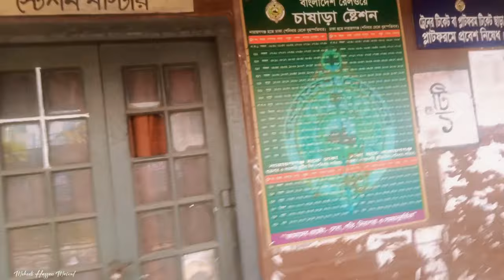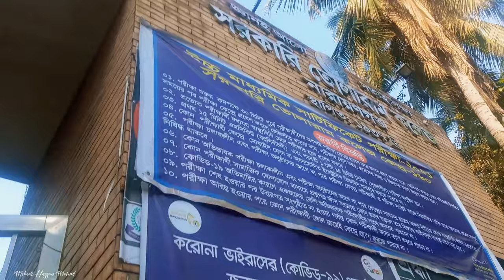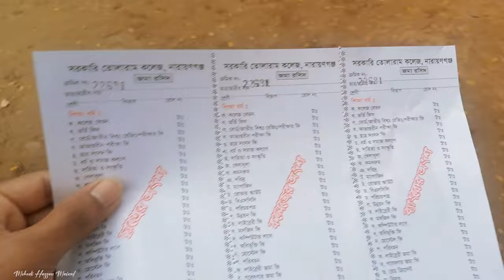আমার কলেজ || Tolaram Government College || Narayanganj | My 1st vlog || তোলারাম সরকারি কলেজ | Vlog 1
আমার কলেজ || Tolaram Government College || Narayanganj || My College || তোলারাম সরকারি কলেজ ||Vlog 1

This My  new & 1st  Bangla Vlog.I tried to share my college life with this Vlog
Hope You Enjoy my College Life Vlog 💞

-YouTube channel. my name is mainul hossain mehedi. i am 19 year's old.i love to may making videos. about my Life style,  Vlog, Travel, & shorts video

Government Tolaram College is now Government Tolaram University College. Tolaram Narayanganj College , Bangladesh  was founded in 1937 by Khagendro Nath Chokroborti, who also served as its first principal. The college had an initial intake of five students. It is situated at the center of Narayanganj near Chashara. The college offers honors and masters program and is governed under the authority of the National University of Bangladesh  Students passing the Hsc Exam for science, business studies and humanities can get admitted into the college through an admission test held by the national university every year.

new vlog
my 1st vlog in my College
my new vlog
vlogs channel

Keywords;Tolaram college Subject List,Tolaram college EIIN number,
Govt tolaram college code,Govt tolaram college logo,Tolaram College Honours Admission 2022,Tolaram college political science,Govt tolaram college assignment,Tolaram College Honours Admission 2022,College first day,Moving into my dorm 2022,My college Morning Routine,What i eat in a week college student,What i eat in a week college student,College move DAY, নারায়ণগঞ্জ,নারায়ণগঞ্জ কলেজ,নারায়ণগঞ্জ তোলারাম কলেজে

সরকারি তোলারাম কলেজ
National University
NU_admission 2021 22
National UniversityAdmission
National UniversityAdmission2021_22
জাতীয় বিশ্ববিদ্যালয়
জাতীয় বিশ্ববিদ্যালয় ভর্তি প্রক্রিয়া ২০২২
NUAdmission 2022
National University Best college List